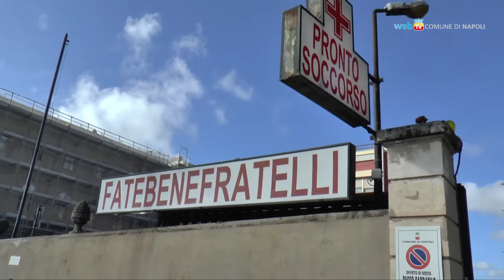Banca del latte, la generosità delle mamme di Napoli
In giro con il sindaco de Magistris e gli operatori di Napoli Sociale per la raccolta del latte materno donato ai neonati prematuri del Fatebenefratelli.